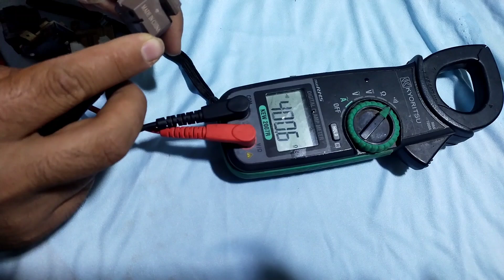♈fridge compressor relay check karne ka tarika/how to check fridge compressor relay/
how to check fridge compressor is working or not
olp relay price
fridge relay checking telugu
fridge relay connection malayalam
fridge relay checking tamil
fridge relay connection telugu
fridge compressor relay kaise check karna hai
how to change refrigerator compressor relay
refrigerator compressor relay check
fridge compressor relay check
how to check fridge relay is working or not